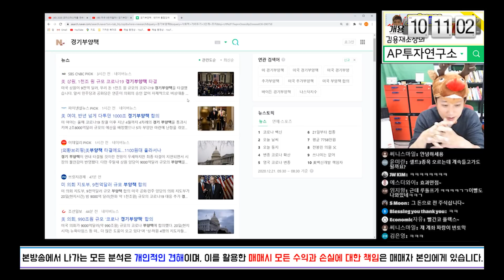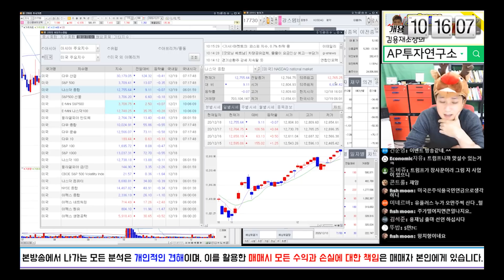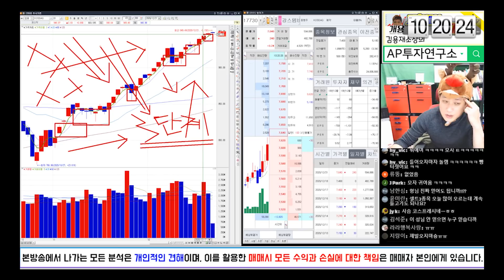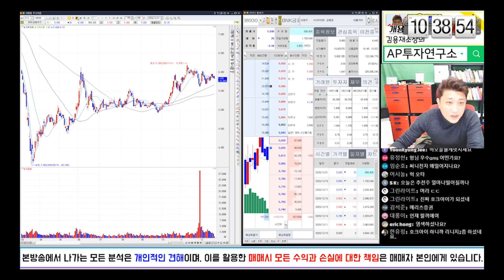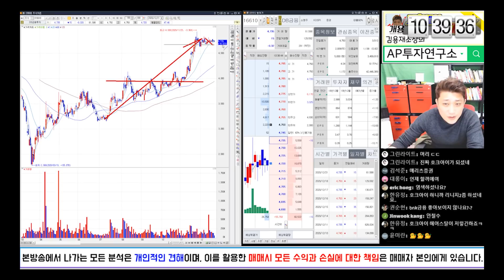[개천에서 용재난다] 산타랠리 이번에는 오는 것인가?